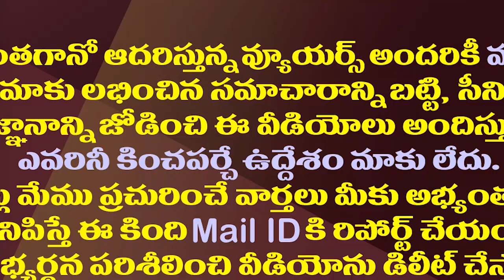ఏపీ ప్రత్యేకహోదాపై కదలిక..జగన్ కు పొలిటికల్ రిలీఫ్| Center Starts Action Plan Over AP Special Status